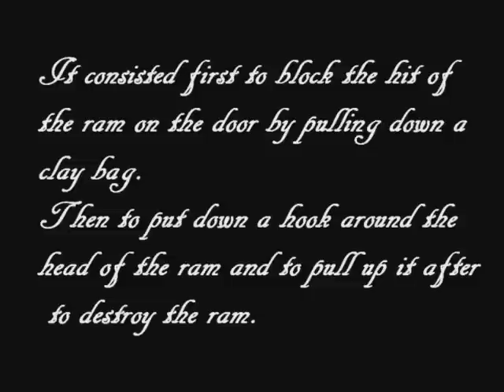"La Louve" [Historical Fact V]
A defensive siege machine